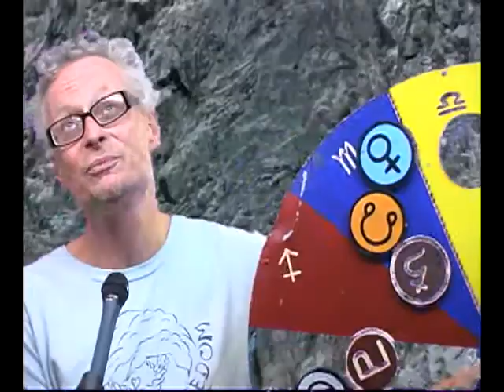Sept 13 to 20 Sagitarius Astrological Forecast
Learn to give out only the best compliments this week - it will be the only thing that will keep you from being a total buzzkill!